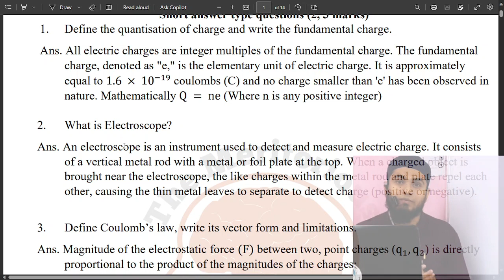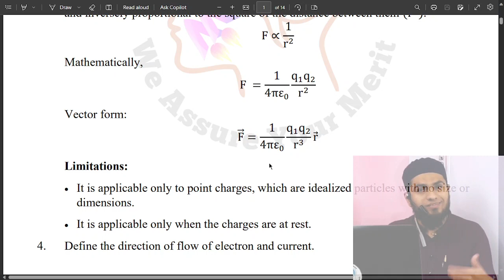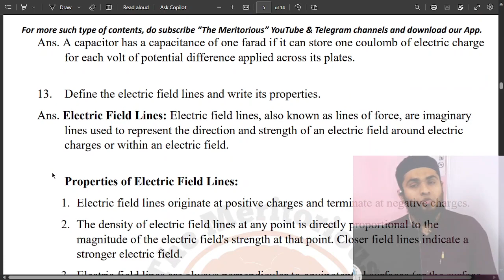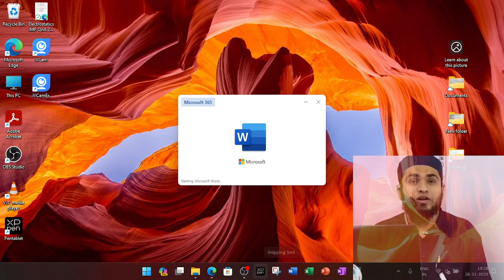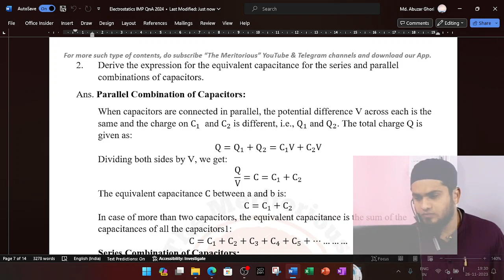PB Killer Series || MP Board Physics Ideal Answers Part 1 || Electrostatics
PB Killer Series Class 12th Physics
Welcome to The Merotorious YouTube Channel, We are one of the initial YouYube Channel which are providing MP Board related contents on YouTube and now we are avasilabe on Telegram, Android, and Website.